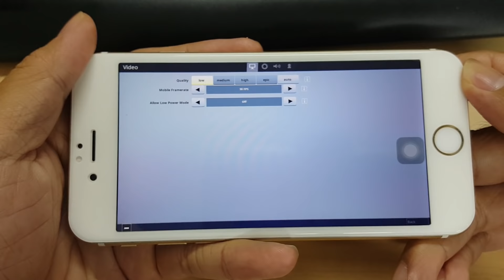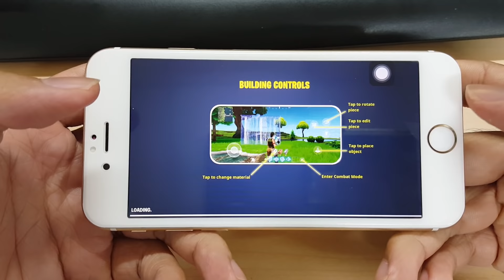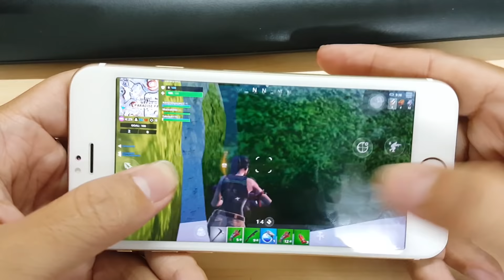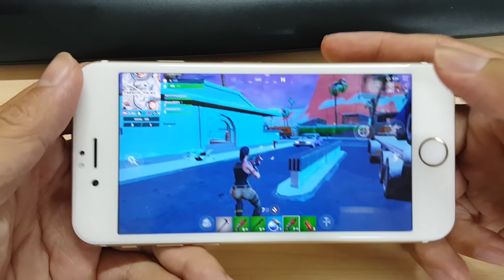Test Game Fortnite Mobile on iPhone 6S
-- 4.7 inches, Apple A9, 2 GB RAM, 1715 mAh battery--
Have Fun.